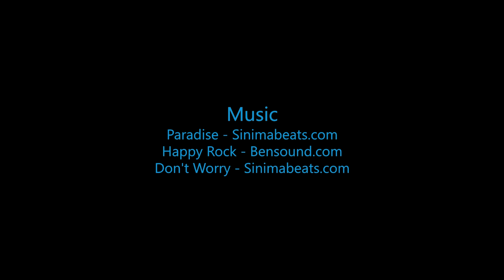Skydive B.I.G. - Joy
The Most Beautiful Skydive in the World! - Joy